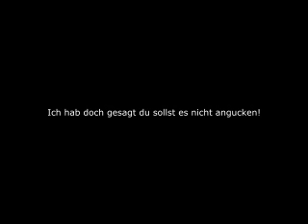BITTE NICHT ANGUCKEN!!!